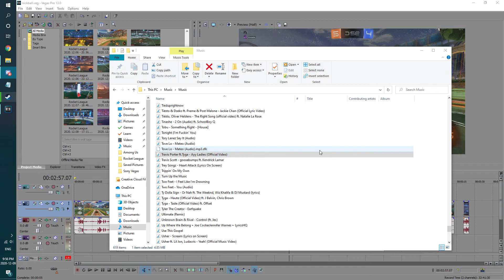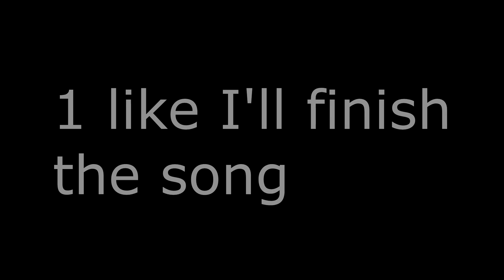Simping For Hafu & Pokimane (GAMING FUNNY MOMENTS!!)